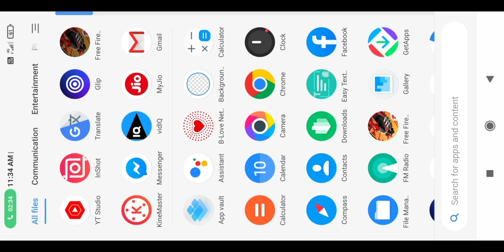free fire Your queue number: 20000#gaming#freefire#viral#shorts#short#hanterofbot#love#youtubeshorts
যদি এই ভিডিওটি যদি ভালো লাগে আপনাদের তো ভিডিওটি লাইক করে দিবেন🙏

আমার অনেক স্বপ্ন একটা ইউটিউবার হব তাই জন্য ভিডিওটি🙏

My phone is not good my phone name is poco m2
একি হলো ফ্রী ফায়ারের